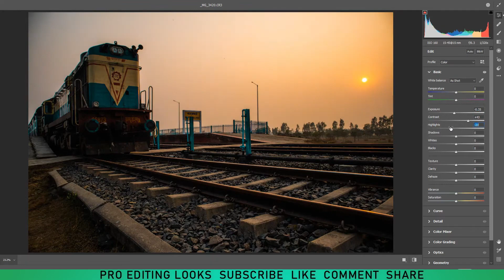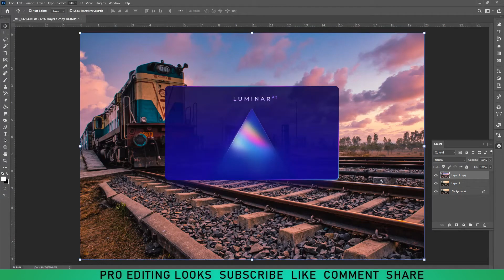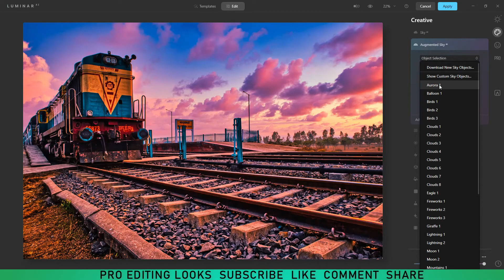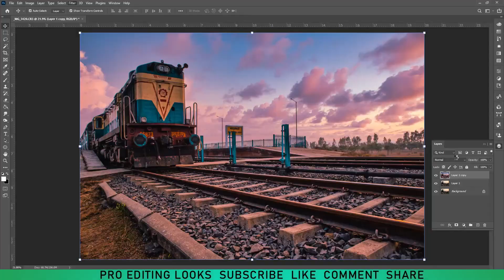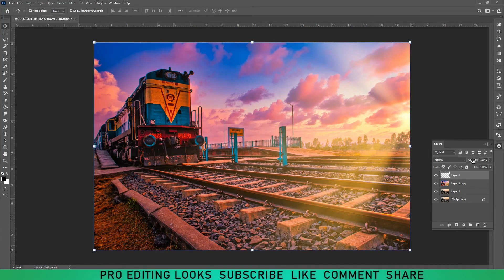AI Features of Luminar Neo | How to Use Luminar AI | Luminar ai Tutorial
Another video-

DAVINCI RESOLVE VIDEO-

UNBOXING-

Namaste Friends
My name is Anjan sarkar.I created this YouTube channel in 2021 for editing tutorials so hope you like my videos

Your Queries-

This is a tutorial on Photoshop & Luminar AI